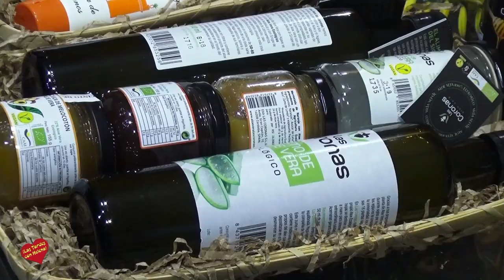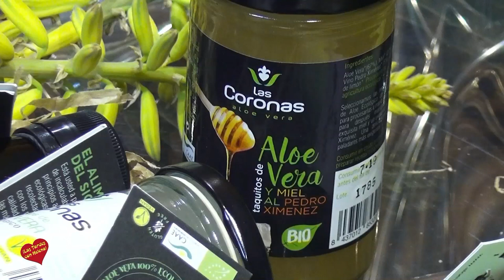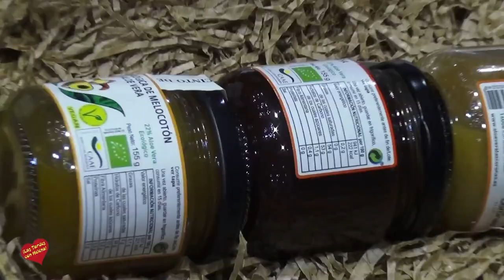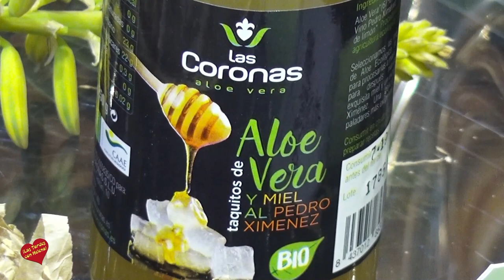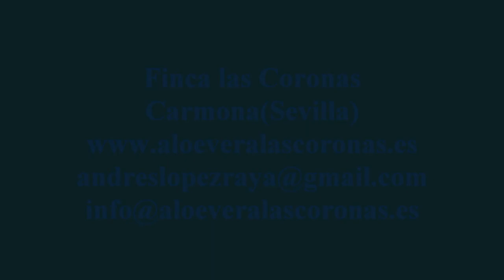Entrevista de Helena Olaya a Andrés López Ingeniero Agrónomo y Propietario de Finca Las Coronas